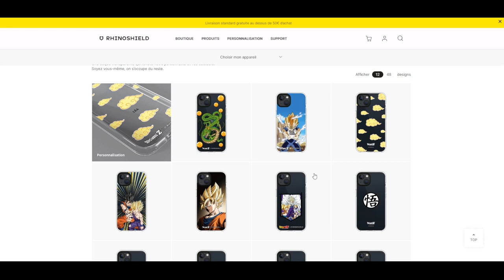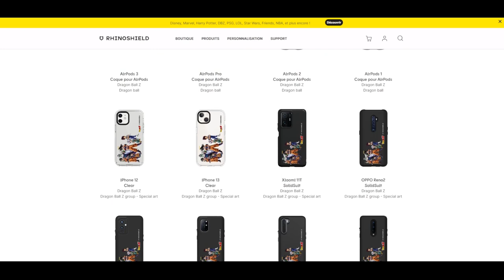DUEL INVOCATION VS LUDIVINE ! PLUIE DE LF ET REMONTADA !!! DB LEGENDS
Duel INVOCATION sur le jeu DBLegends vs Ludivine pour du LegendsLimited